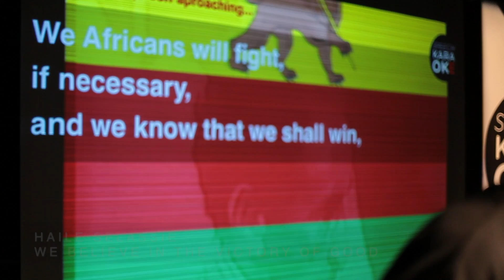Speech Karaoke with The Unseen Felions jamming 6.12.2014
At our independence day Speech Karaoke event at Caisa in Helsinki we tried some jamming in the background of Speech Karaoke. It worked out well. The band was The Unseen Felions.

Speech Karaoke is a project by The Speech Karaoke Action Group.

This video includes speeches by Algot Untola, King Carl Gustav of Sweden, and Haile Selassie.